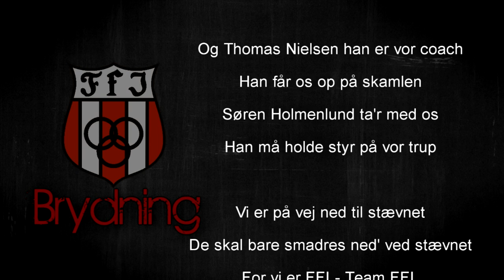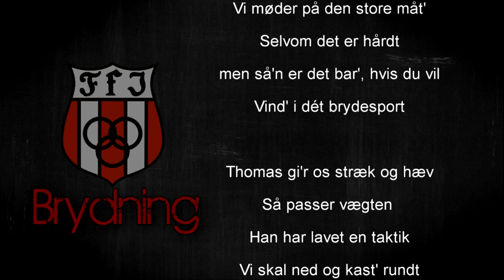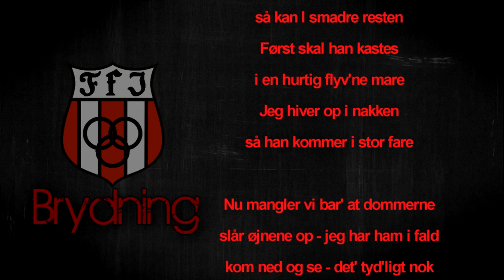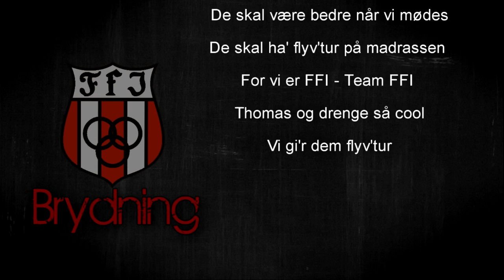FFI SANGEN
Team FFI - De Skal Bar' Smadres Ned' Ved Stævnet (3:10)

Tekst:
Thomas Nielsen og Nanna Troldborg Thomsen
Lyd redigeret af:
Jette Fabricirus Toft

Visuelle Effekter:
Martin Holmenlund

Brydesportens Venner
101Systems
MRGFX

Tak til Jesper Rofelt, der gav os tilladelse til at udgive denne single.
Og tak til Lyd Dokken Recording Studio